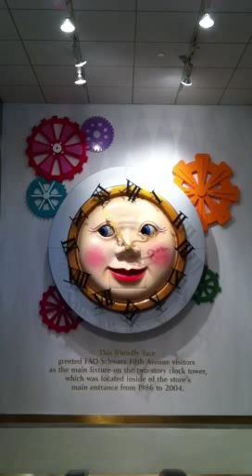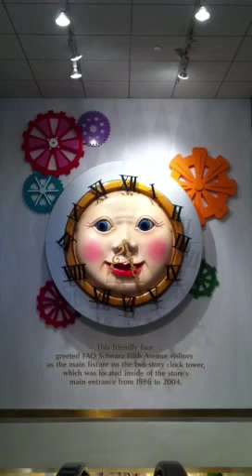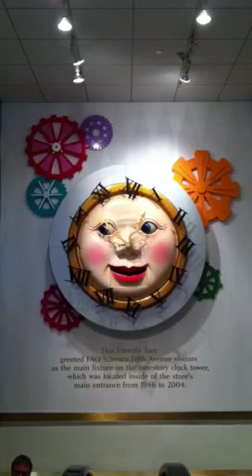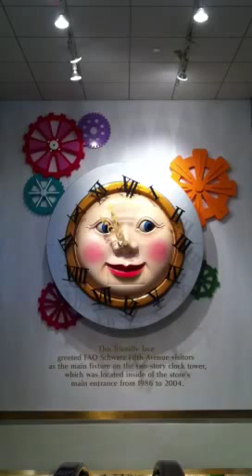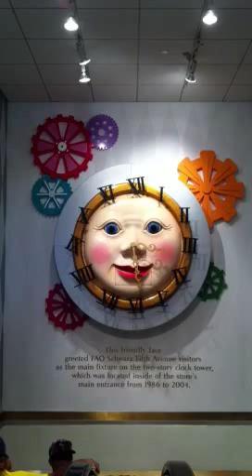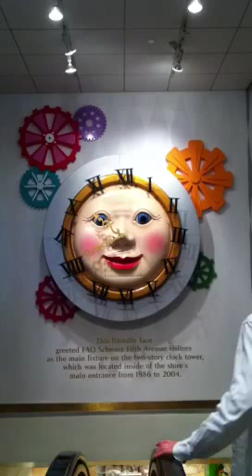FAO Schwarz® singing clock (full version)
Famous singing clock of the NY toy store